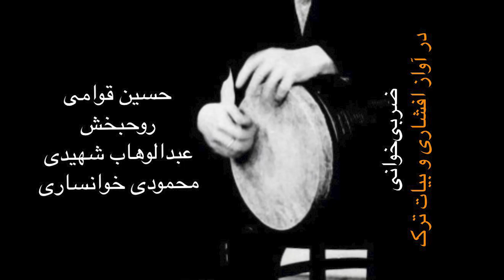ضربی‌خوانی در آواز افشاری و بیات ترک | حسین قوامی، روحبخش، عبدالوهاب شهیدی، محمودی خوانساری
اجراها به‌ترتیب:‌

۱. افشاری
آواز: حسین قوامی
پیانو: مرتضی محجوبی
ضرب: جهانگیر ملک

۲. بیات ترک
آواز: عزت روحبخش
سنتور: رضا ورزنده
ضرب: نامشخص

۳. بیات ترک
آواز: عبدالوهاب شهیدی
ویلن: همایون خرم
سنتور: مجید نجاحی
ضرب: جهانگیر ملک

۴. بیات ترک
آواز: محمود محمودی خوانساری
ویلن: اسدالله ملک
ضرب: جهانگیر ملک

۵. بیات ترک
آواز: عبدالوهاب شهیدی
تار: جلیل شهناز
کمانچه: علی‌اصغر بهاری
نی: حسن ناهید
ضرب: امیرناصر افتتاح

رِنگ: از اسماعیل مهرتاش

تدوین و توضیحات: علی کاظمی

ضربی‌خوانی یا کارعمل/ کار و عمل، یا به تعبیری فنّی‌تر موسیقی باکلامِ موزونِ بداهه/ نیمه‌بداهه، دهه‌هاست که از اجراهای موسیقی دستگاهی ایران رخت بربسته است و جز نمونه‌هایی انگشت‌شمار دیگر اثری از آن در اجراها و ضبط‌های این موسیقی نیست.

مجموعه‌ای که می‌شنوید در آواز افشاری و بیات ترک توسط آوازخوانان و خوانندگان حرفه‌ای دورهٔ گلها اجرا شده است. در طول تاریخ موسیقی دستگاهی (تا جایی‌که اطلاع داریم) نوازندگان تمبک مهم‌ترین ضربی‌خوانان نیز بوده‌اند و نمونه‌هایی از ایشان (مثل نواخته‌های حسین تهرانی) خوشبختانه موجود است.

ضربی‌خوانی‌های مربوط به آوازها و دستگاه‌های دیگر نیز، در کنار مجموعه‌های دیگری که طی حدوداً دوازده سال گذشته به‌مرور و با تحقیق روی اجراهای دورهٔ گلها گرد آورده‌ام، از طریق همین کانال در دسترس قرار خواهند گرفت.

برخی از اجراهای این مجموعه‌ضربی‌خوانی‌ها ممکن است در تمرین‌های گروهی پیش از ضبط شکل گرفته باشند، هیچ اطلاعی در این زمینه در دسترس نیست. برخی نیز ممکن است شباهت زیادی به تصانیف معروف داشته باشند، در این صورت گویی در حال شنیدن دگره‌ای از آن تصنیف، احتمالاً با شعری متفاوت، هستیم.

امیدوارم این مجموعه‌ها، در کنار شنود ذوقی و کارکرد پژوهشی‌شان، بتواند شناخت ما را از موسیقی دستگاهی عمیق‌تر کرده و همچنین موجب بروز ایده‌هایی خلاقه شود.

Chapters:
0:00 Qavâmi – Mahjubi – J. Malek
4:18 Ruhbakhsh – Varzandeh
13:06 Shahidi – Khorram - Najâhi - J. Malek
17:26 Mahmudi Khânsâri – A. Malek – J. Malek
21:02 Shahidi – Shahnâz - Bahâri - Nâhid - Eftetâh